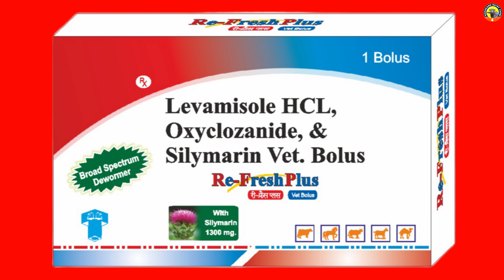6 पहलन First Timer झोटियां सेल के लिए उपलब्ध 2 Bhai Dairy farm Jind Top quality Jhoti for sale..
6 पहलन First Timer झोटियां सेल के लिए उपलब्ध 2 Bhai Dairy farm Jind Top quality Jhoti for sale
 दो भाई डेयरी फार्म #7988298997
call 🤙 from video
Pardeep sheokand
 Dairy farm।

ਸਾਰੇ ਪਸ਼ੂ ਪਾਲਕ ਭਰਾਵਾਂ ਨੂੰ ਰਾਮ-ਰਾਮ ਸਤਿ ਸ਼੍ਰੀ ਅਕਾਲ।ਵਧੀਆ ਕੁਆਲਿਟੀ ਦੀਆਂ ਮੱਝਾਂ ਦੀਆਂ ਵੀਡੀਓ ਦੇਖਣ ਲਈ ਚੈਨਲ ਨੂੰ ਸਬਸਕ੍ਰਾਈਬ ਕਰੋ।